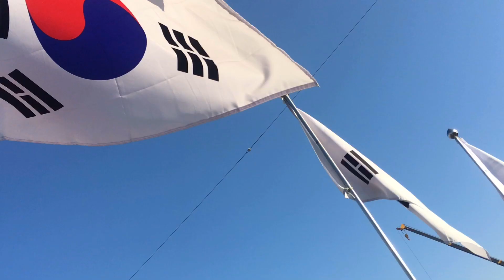Aerial view of Busan South Korea | Alxian Pagala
Amazing topview of Busan South Korea while in the airplane.